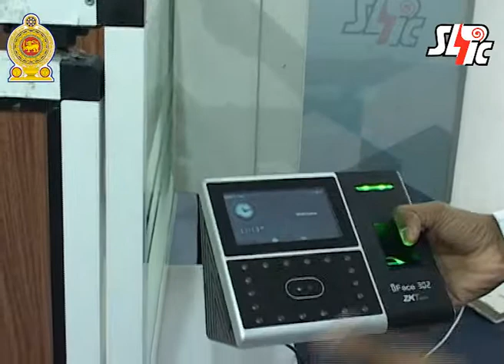Advanced bank security system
Inventor : N. G. Chiran Tharushka Bandara Gamage
Invention : Advanced bank security system

This system is specially design for stop the robberies inside the banking society.